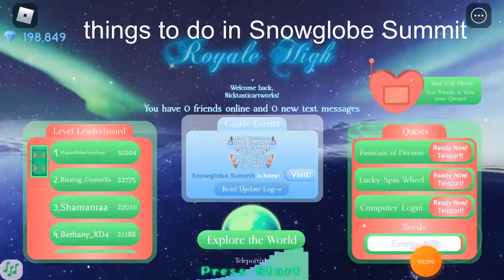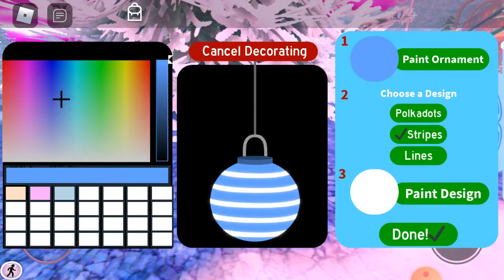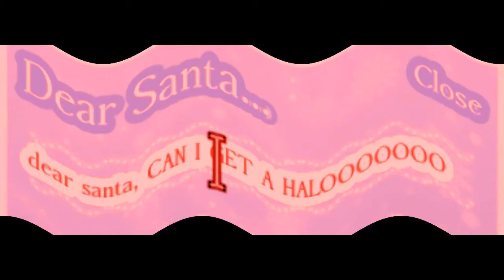THINGS TO DO IN SNOWGLOBE SUMMIT BEFORE IT LEAVES ROYALE HIGH!! Roblox rh winter event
Hope u liked this funny guide on 11 things u can do before snowglobe summit leaves forever!! (it might come back next year but-)

can't believe it's almost 2022... can we reach 5k subs before 2022??